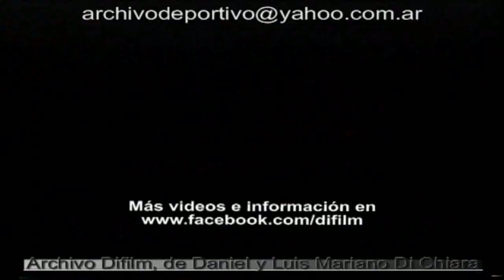DiFilm - Varias publicidades de Fibertel (2001)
Año: 2001
Código del vídeo: 6563